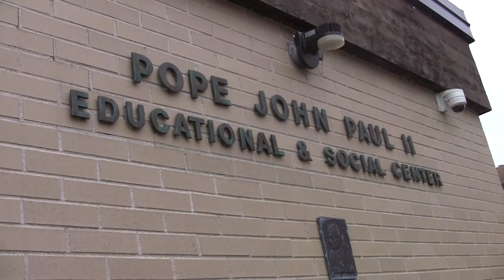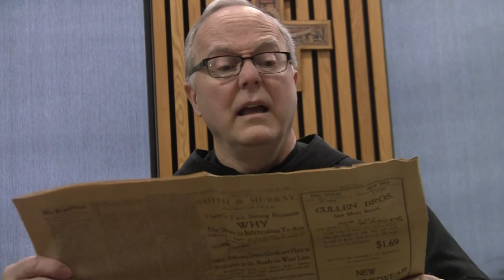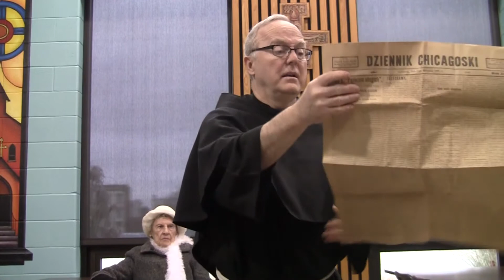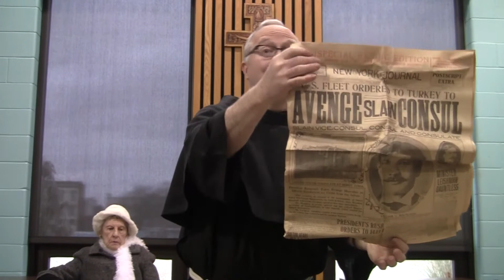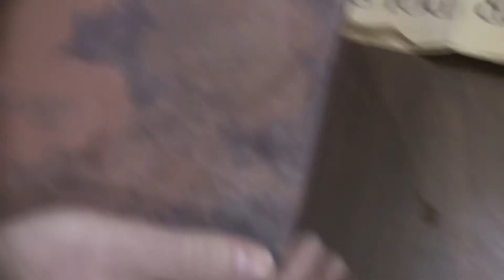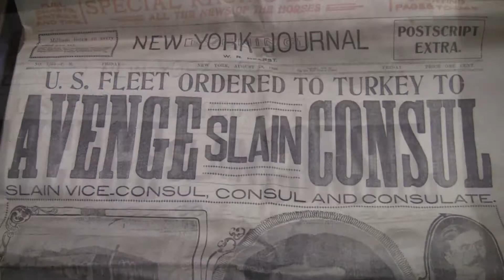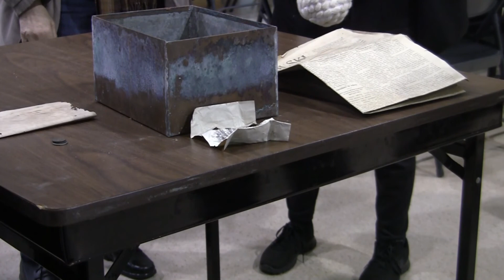Mater Dororosa Cornerstone Unveiling